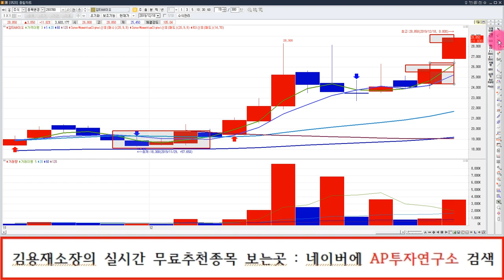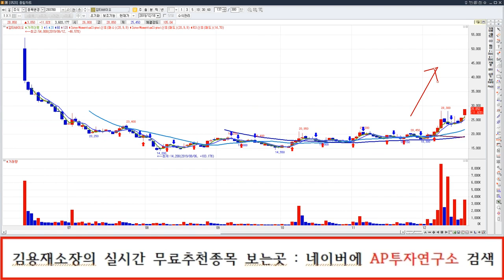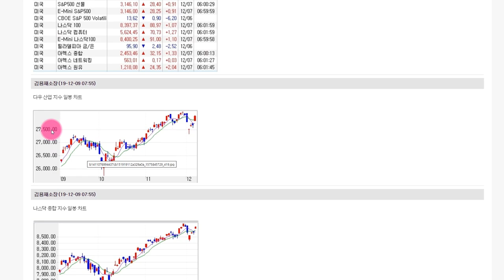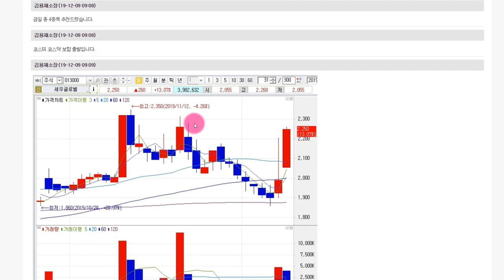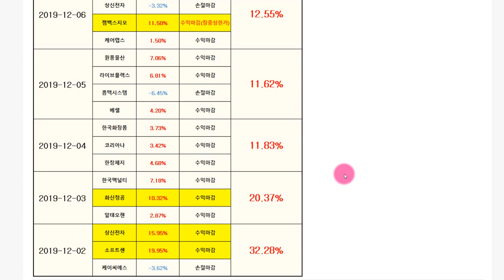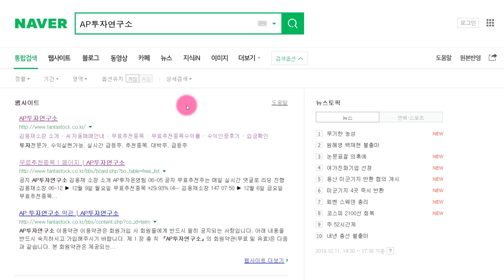압타바이오 (293780) 기술적반등 상승구간.어디까지 갈까?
압타바이오 (293780) 종목에 대한 분석 동영상입니다.